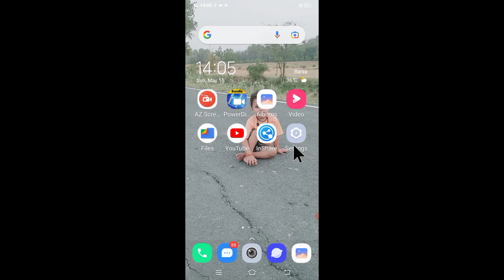vivo Y1s mobile me notification ringtone change kaise kare।।change notification ringtone in vivo Y1s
is video me bataya gaya hai friends ki vivo Y1s mobile me notification ringtone ko change Kaise kiya jata hai